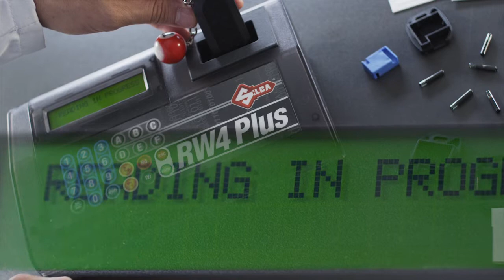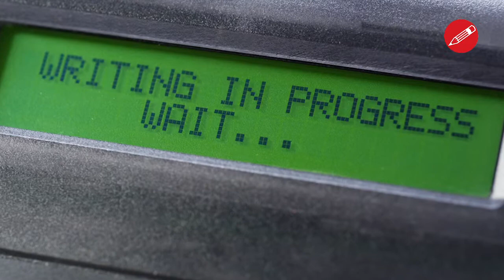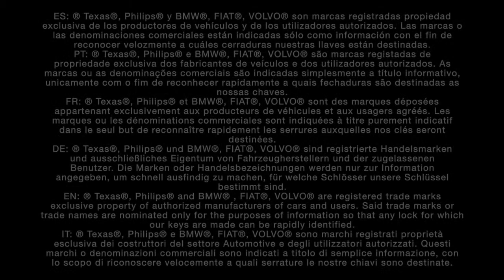RW4 Plus et GTI Tutoriel FR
RW4 PLUS Silca, dispositif unique et professionel pour l'identification d'une vaste varièté de transpondeurs, fonction programmation transpondeur sur l'unité centrale antidémarrage du vehicule. 100% compatible avec GTI.